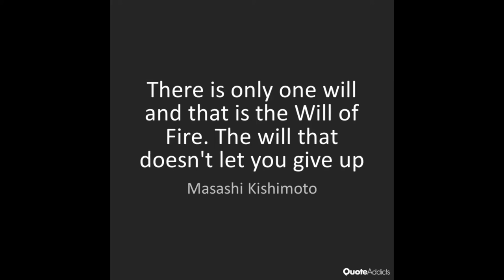51 FT's in a Row w/ 3 Pound Basketball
Outtake from my workout last night.